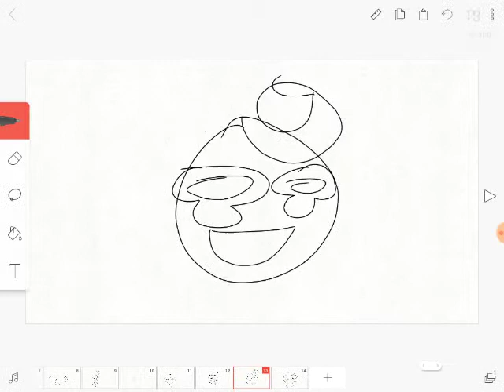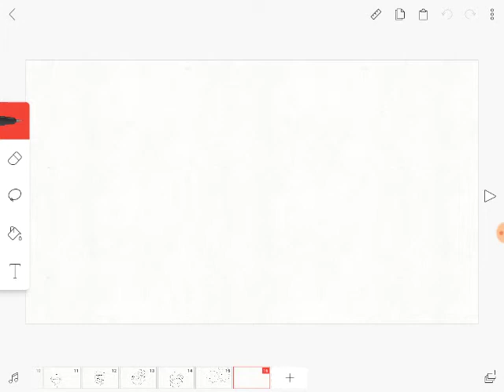I'm a mess meme (a дерьмо post)